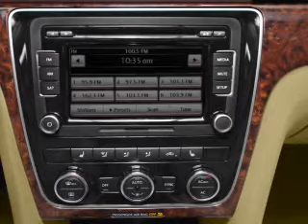2012 Volkswagen Passat - Colmar PA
Year: 2012
Make: Volkswagen
Model: Passat
Trim: 2.5 S
Engine: 2.5 liter inline 5 cylinder 20 valve
Transmission: 6-Speed Automatic
Color: Tungsten Silver Metallic
Mileage: 10
Address:
165-181 Bethlehem Pike